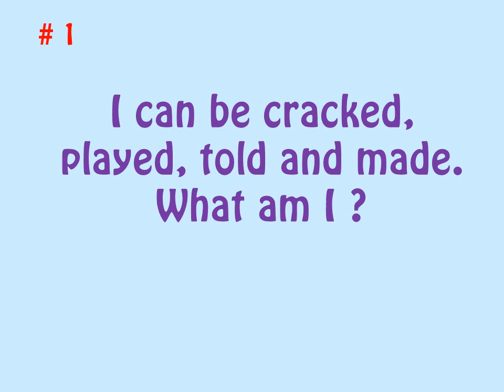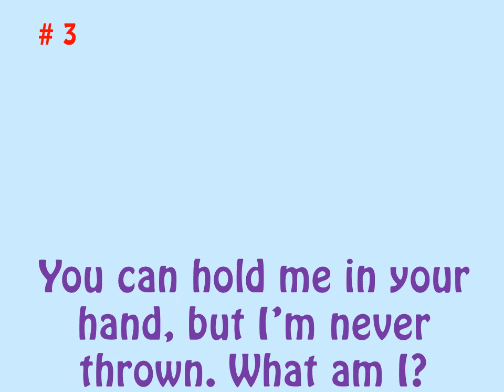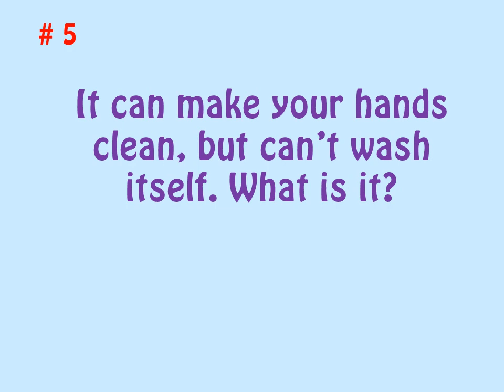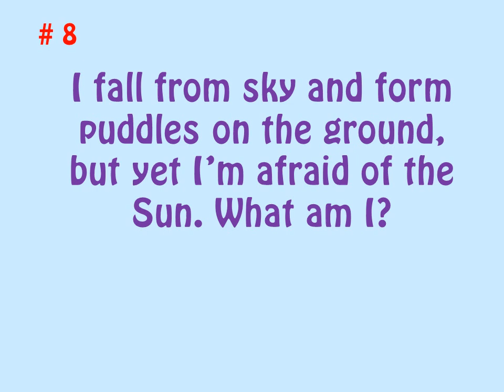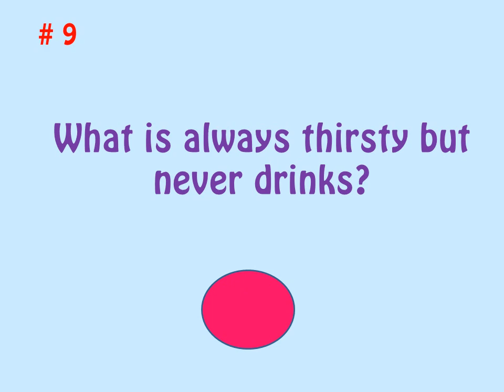10 Tricky Questions for a Brain Workout Part -3 | Quiz | Check IQ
Hi. Here we come with our 10 tricky questions for a brain workout.